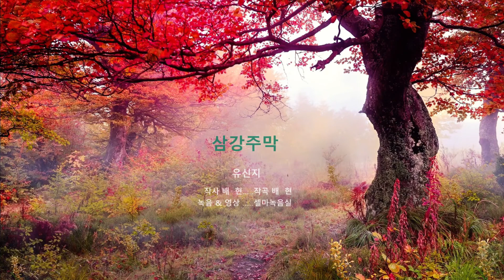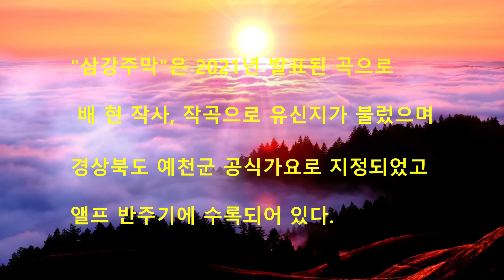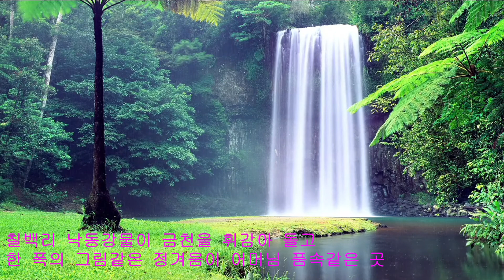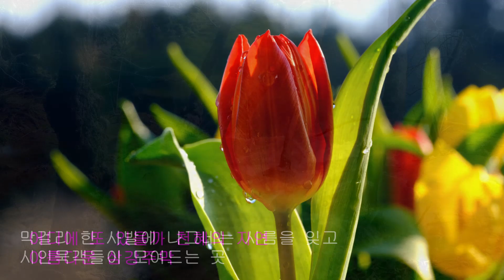삼강주막 - 유신지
2021년 발표된 유신지 디지털싱글 (배 현 작사, 곡)
경북 예천군 공식 가요로 지정.